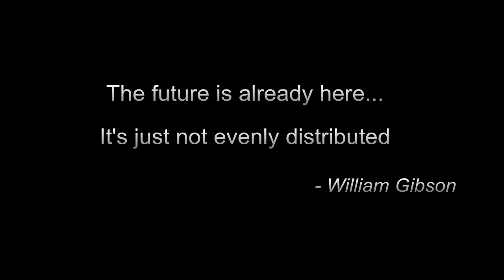'Technocracy' Trailer HD